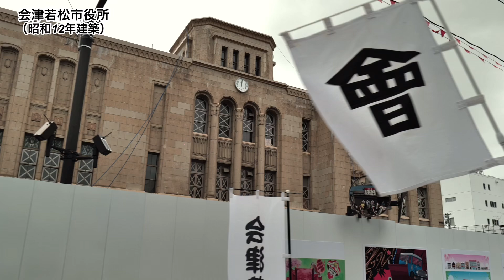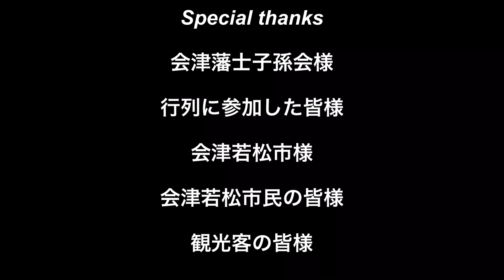【会津まつり】会津藩公行列 4年ぶりのフルバージョン 参列者側からの目線！ 貴重映像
みなさんこんにちは😊AIZUtyチャンネルのあきくんです。

今回は2023年9月22日に行われた会津まつり・会津藩公行列の様子を動画にしてみました。

コロナの影響もありここ数年は縮小した行事として行われていましたが今年はついにフルバージョンでの開催となりました‼️
会津まつりを心待ちにしていた会津市民の方々そして会津好きな皆様、遠方からたくさんのお客さんがいらしゃってくれました。

今回は会津藩士子孫会様のご協力をいただき参列者側からの目線という大変貴重な映像をお届けしたいと思います。僕もいつも
沿道から見ていたんですが、今回参列者側からということで大変楽しみにしていたんですが道路の両側にはたくさんのお客さんが
応援くださりこんなにもこの会津まつり・藩公行列を楽しみにそして楽しんでくれているんだと思うと胸が熱くなりました。

当日その場で見ていた方は改めて思い出し、会津まつりに来られなかった方は藩公行列の様子を楽しんで見ていただけると本当に
嬉しいです。

✅AIZUチャンネル公式あきくんX（旧Twitter）